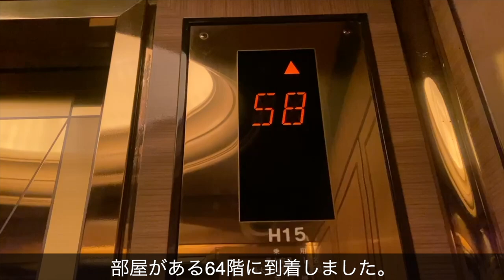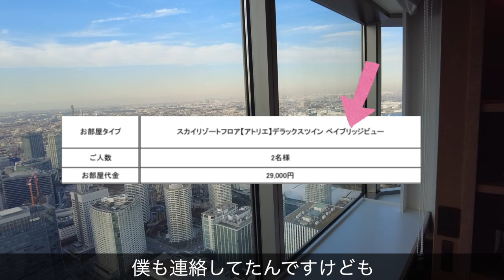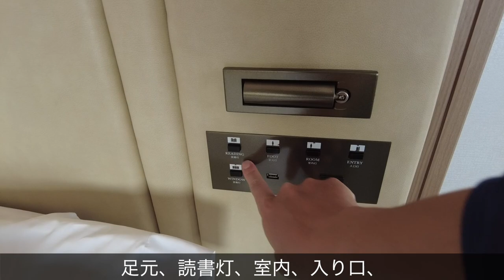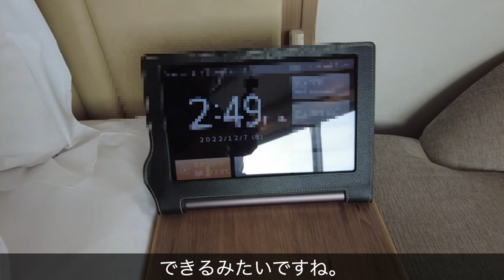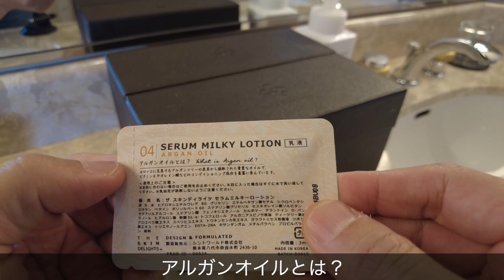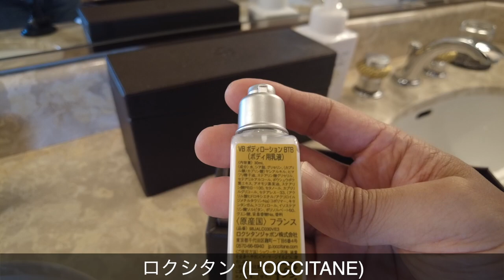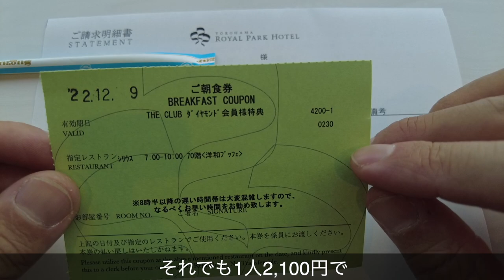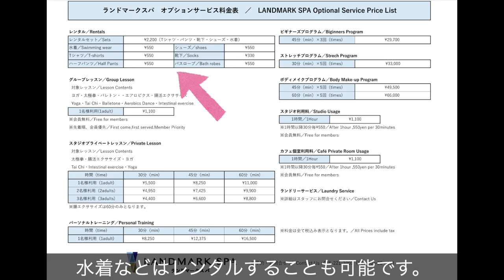横浜ロイヤルパークホテル / YOKOHAMA ROYAL PARK HOTEL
最高の夜景のスカイリゾートフロアに宿泊 / Stay on the sky resort floor with the best night view

最上階の天空のレストラン「シリウス」での朝食ビュッフェもご紹介！
横浜の素晴らしい夜景を見るならこのホテル！
横浜ベイブリッジの夜景が綺麗に見れるホテルを探している方は必見！

今回、動画でご紹介するのは？
・スカイリゾートフロア（コーナツイン）のお部屋
・最上階のシリウスでの朝食ビュッフェ（2日間）
・お部屋からの見えるベイブリッジビューの夜景
・地上200ｍにあるフィットネス「ランドマークスパ」
・泊まるならシティビュー、ベイブリッジビューどっち？
・アメニティーのご紹介
について詳しくご紹介します。

0:00 最初から再生
0:28 ホテル紹介
1:48 最初のお部屋で問題が・・
3:17 ルームツアー
14:19 横浜ロイヤルパークホテルに泊まった理由
15:12 朝食ビュッフェ
21:57 清掃後に泊まって気づいた事と追加情報
26:29 ランドマークスパに行ってみた
28:52 お部屋からの横浜の夜景

BGM音源
カナリアスキップ
DOVA-SYNDONE